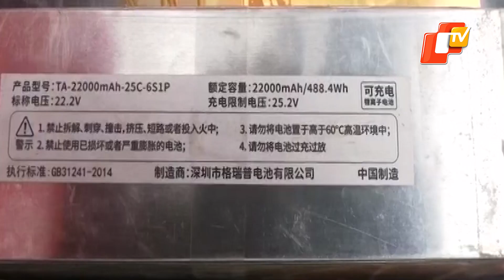Pakistani Drone Intercepted By BSF In Amritsar | OTV News English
Pakistani Drone Intercepted By BSF In Amritsar